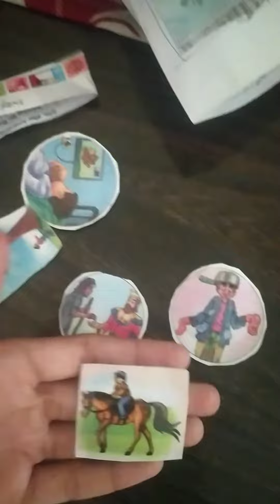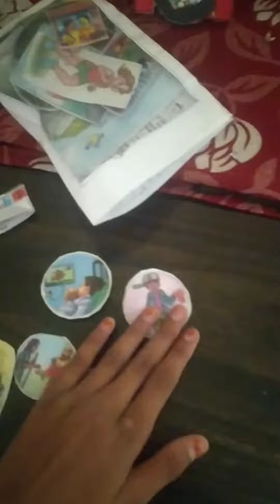DIY HANDMADE PHOTO STICKERS 😍😍😍